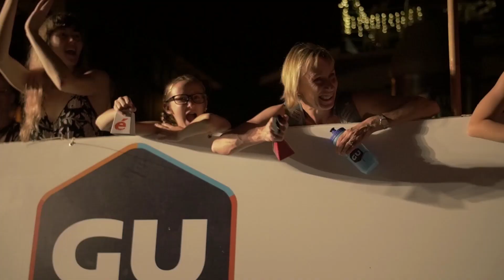Women For Tri